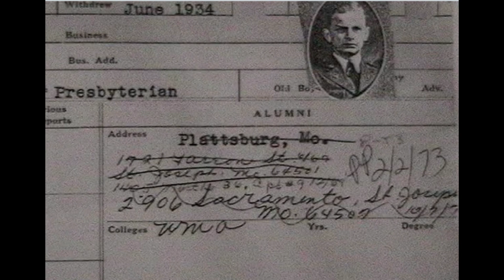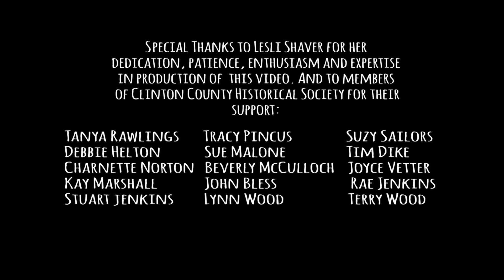CCHS The Dedmans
Clinton County Historical Society
Plattsburg, MO
Oral History Project
Dedman, Trice, Jenkins